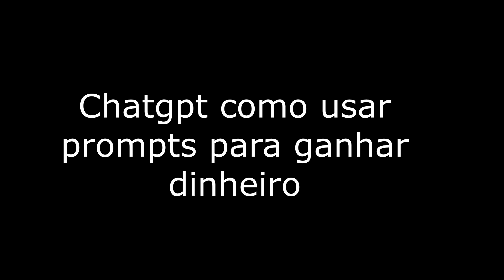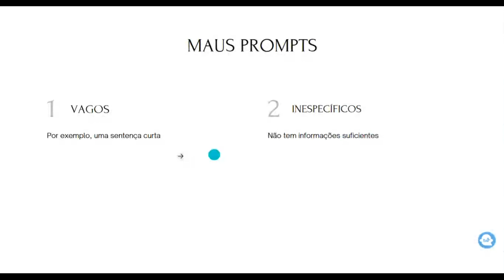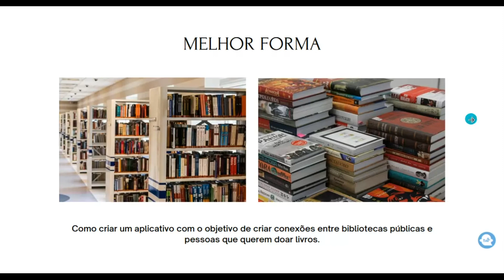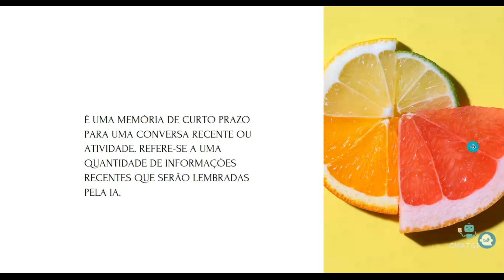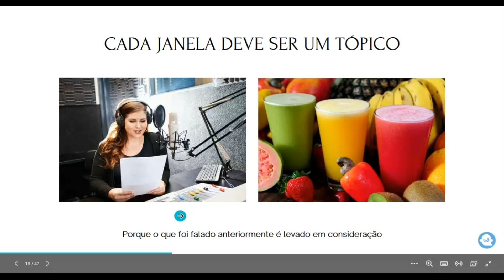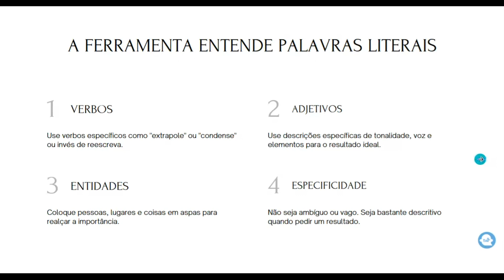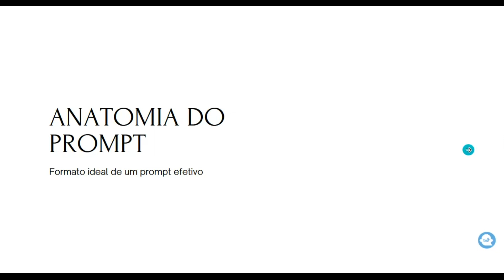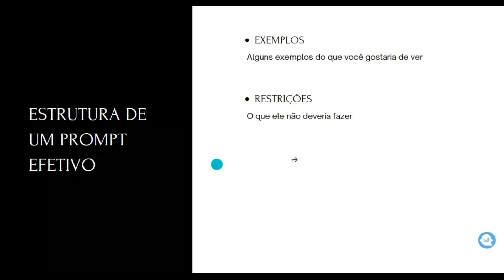CHATGPT como usar PROMPTS para ganhar DINHEIRO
Aprenda a criar prompts efetivos que vão transformar as suas estratégias de marketing em máquinas de dinheiro.